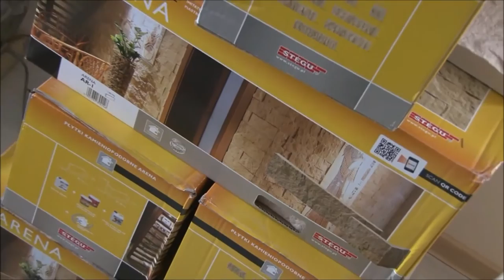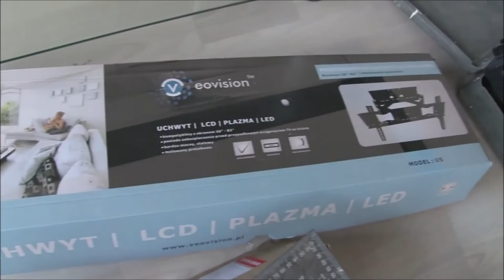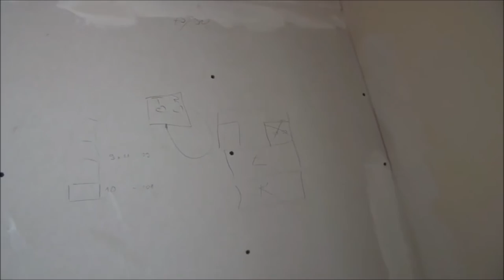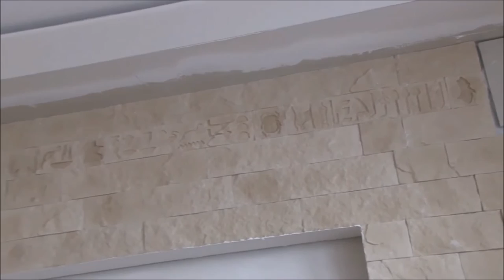Salon wypoczynkowy z kominkiem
Pokój z kominkiem ścianą tv w kamieniu dekoracyjnym, Tv w ścianie z uchwytem do telewizora ruchomy
Pozdrawiam  serdecznie
ps.

Best wishes
ps.